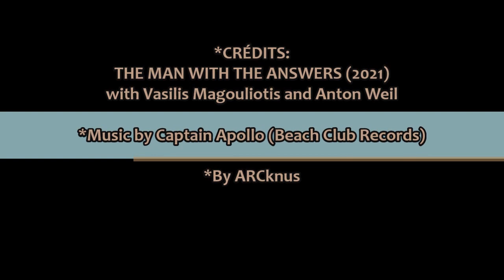Victor & Matthias ft Captain Apollo -Save your Love (Man With The Answers Mix)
Super romantic music and Italo Disco music for this video about the intense attraction and love between Victoras and Matthias in THE MAN WITH THE ANSWERS (2021)